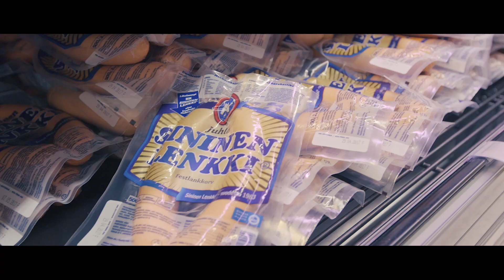Tapio Lempivaara - Tasaraha (virallinen musiikkivideo)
Tapio Lempivaara - Tasaraha

ISRC: FIIDL1700003
IDEALEKA04
Säv./San./Sov: Tapio Lempivaara, Tapio Heinilä, Johannes Kostaja
Miksaus: Tapio Heinilä
Masterointi: Minerva Pappi / Waudio Mastering

Videon kuvaus, leikkaus ja ohjaus:
-Samuli Sironen